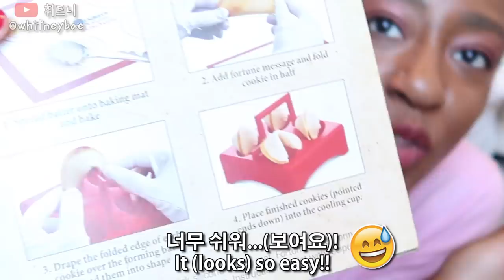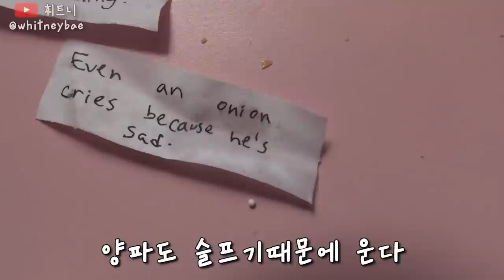포춘쿠키를 직접 만들 수 있나요? 네, 여러분! (행운 메세지 이상하지만..🤨)! 🥠 I MADE FORTUNE COOKIES AT HOME! 😱